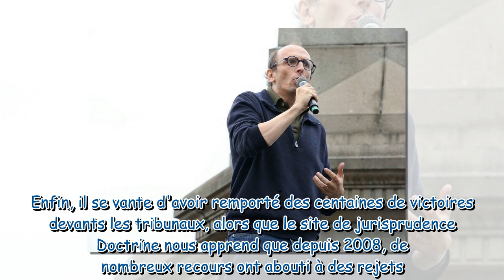Fabrice Di Vizio : études, nombre de salariés… Révélations autour des mensonges présumés du célèbre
Fabrice Di Vizio : études, nombre de salariés… Révélations autour des mensonges présumés du célèbre avocat